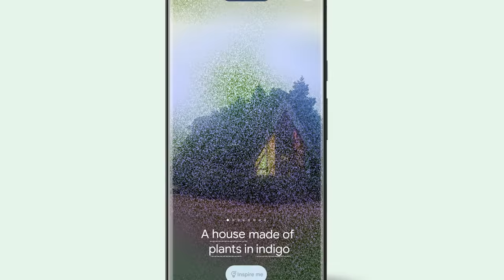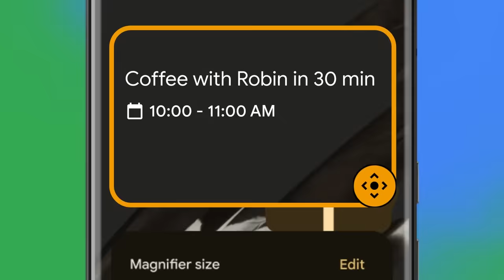Top 14 features in Android 14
Check out 14 features on Android 14. From lock screen customization, Health Connect, Ultra HDR and more, there's a lot to love about Android 14.